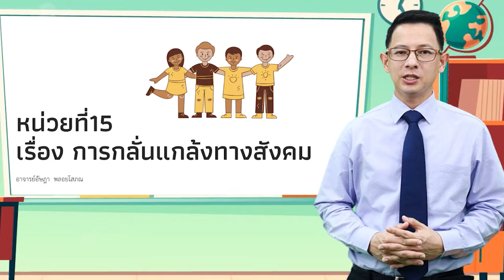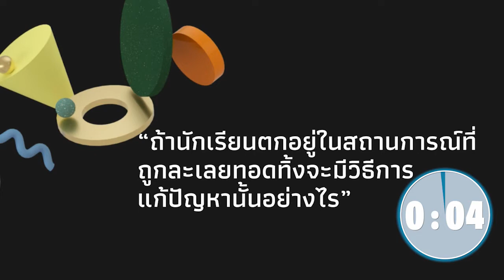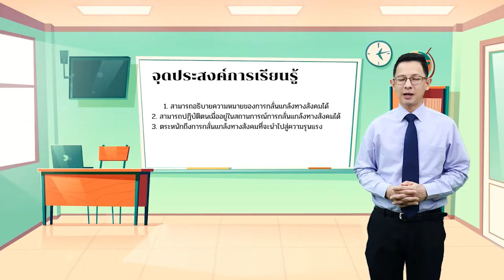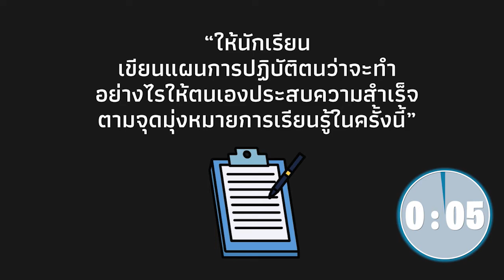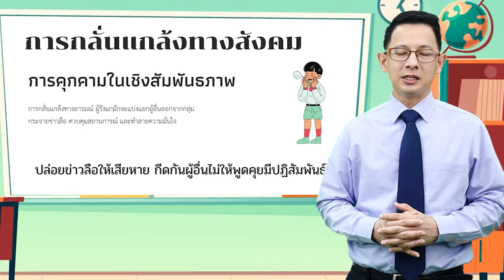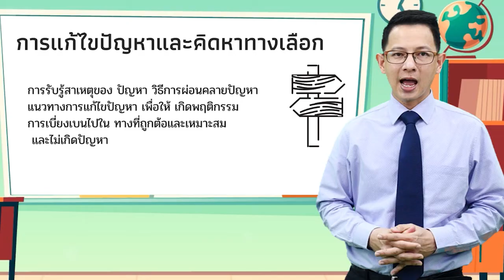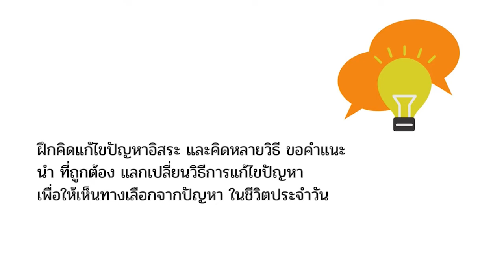หน่วยที่ 15 การละเลยทอดทิ้ง